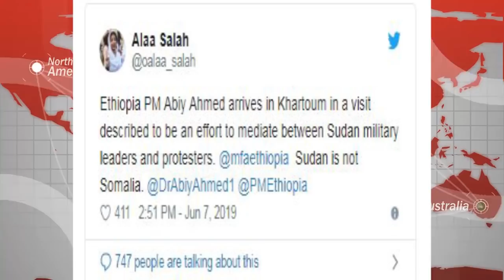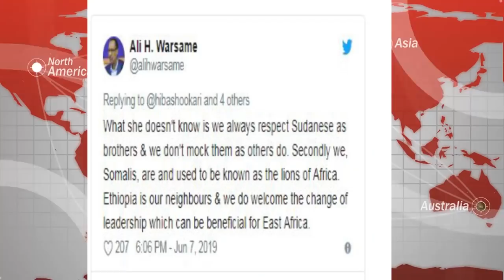Gabadhii astaanta u noqotay dibadbaxyada Suudaan oo" tusaale xun usoo qaadatay Soomaaliya "